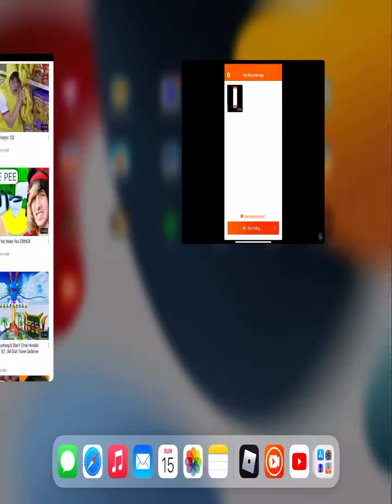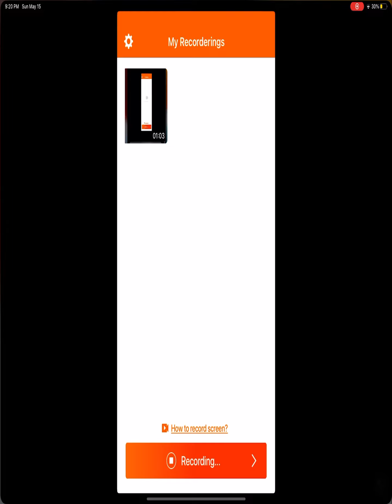me “playing” bedwars